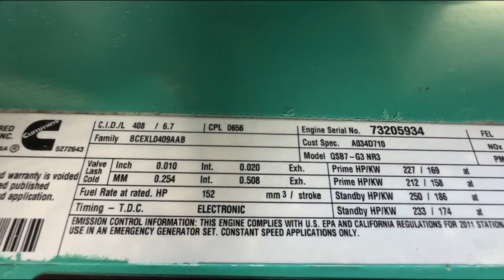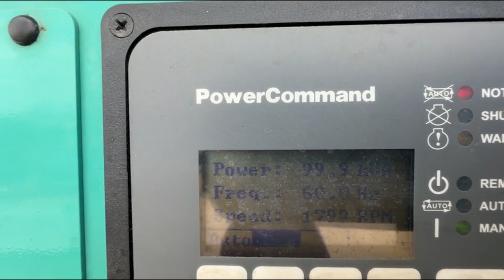2011 CUMMINS DSGAA For Sale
Used Cummins 100 kW standby (90 kW prime) diesel generator set model DSGAA, SN-C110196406. Cummins QSB7-G3 NR3 engine, SN-73205934, EPA Tier 3 emissions. 3/60/120/208V, 12 lead reconnectable to other voltages. 400 Amp main-line circuit breaker. PMG - permanent magnet generator. UL 2200 listed package. PowerCommand digital control panel. Battery charger. Coolant heater. No batteries. Weather enclosure. 210 gallon sub-base fuel tank with secondary containment. 446 Hrs. Year 2011. Overall dimensions 44W x 119L x 88H, 4700 lbs. Passed load test and PM serviced 3/18/2024. FOB Waukesha, WI